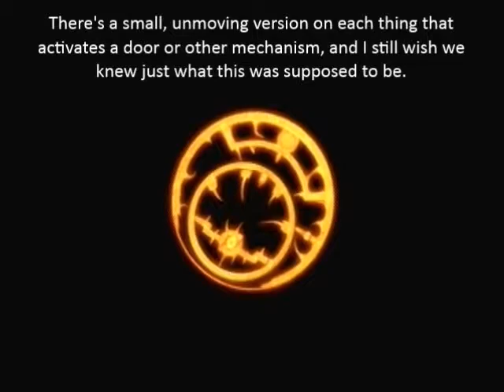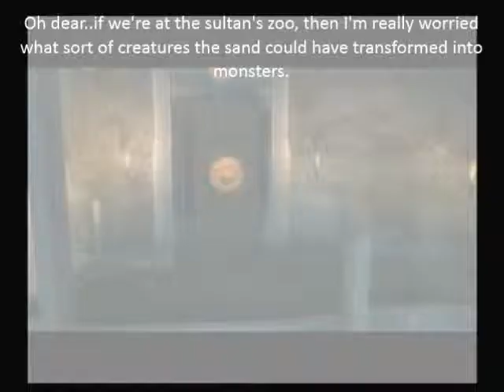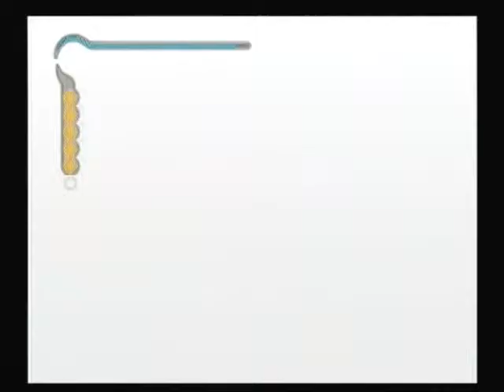Let's Play Prince of Persia Sands of Time Part 11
Considering the fact that the sultan has a zoo, I'm surprised there aren't more sand creatures for us to deal with like tigers, bears, elephants..instead, we have some oversized bugs, some birds, and former humans. Why is it I feel cheated?